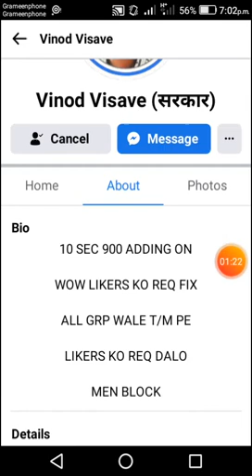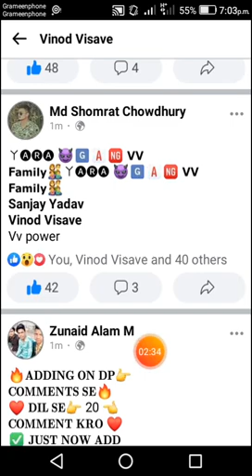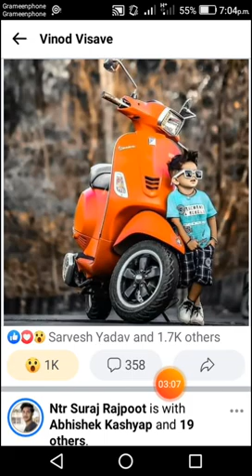How to add Facebook king vinod visave 2021 Bangla || How to get unlimited likes on Facebook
How to add Facebook king vinod visave 2021 Bangla || How to get unlimited likes on Facebook  || Facebook like

Vinod visave bio:
💓VV family💓
New tips
My name:Arnob Chakroborty
Iives in:Sylhet,bangladesh
Age:18

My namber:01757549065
No call only massage

সব সমস্যা সমাধান পাবেন🏅🏅

      BYe

Vinod visave